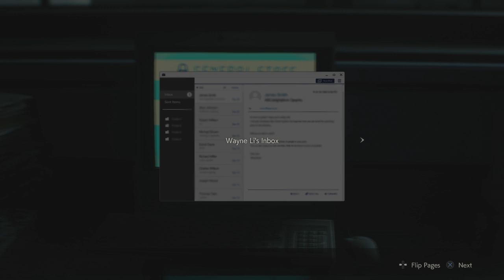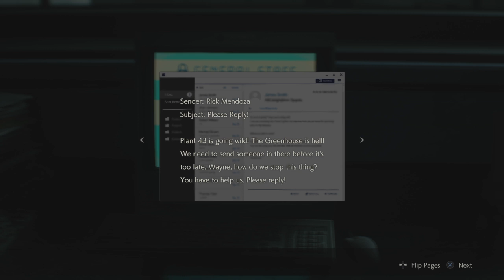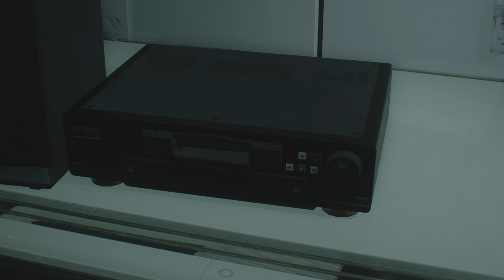RESIDENT EVIL 2 part 17 mr x is back